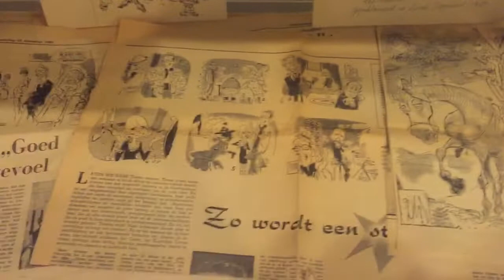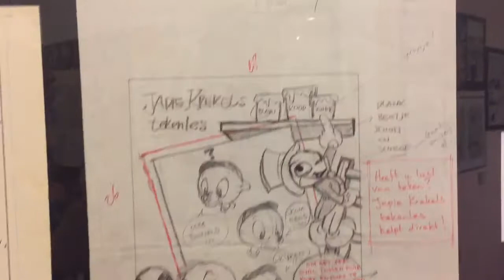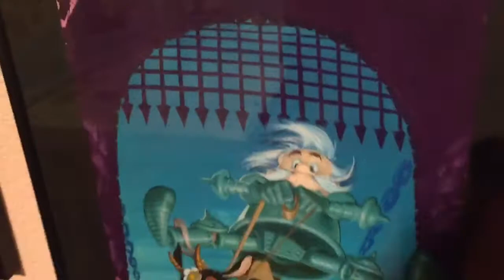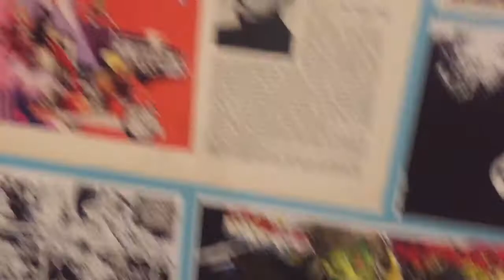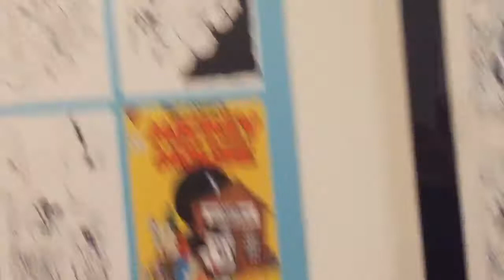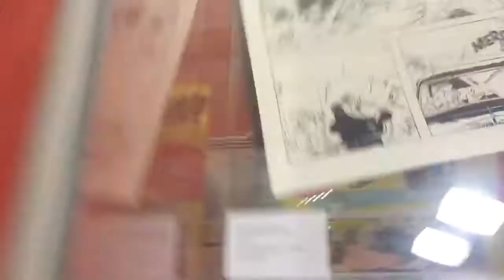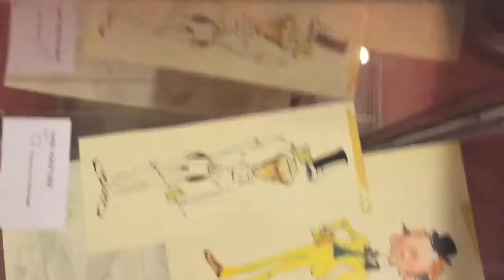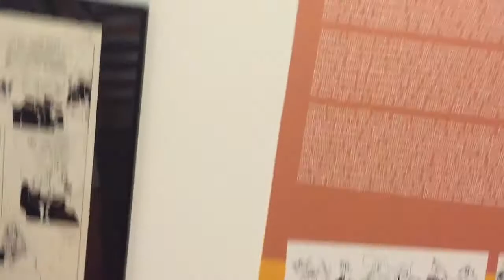The Daan Jippes Exhibition - an impression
A quick movie of all the goodies at the Daan Jippes exhibition at the Stripmuseum in Groningen in the Netherlands. Open till October and well worth the visit. I am sorry it is only seven minutes - I raced through some parts! You will see: his early work as a kid, his school paper work from 18 to 24 year old, other early stuff, his work for Pep (including Asterix covers), a truckload of Disney comic book covers and stories, his work with Ulrich Schröder, Havank, a special Bernard Voorzichtig section and an overview of his work as animator. There is a book with all that and more, but there were only 100 copies made.